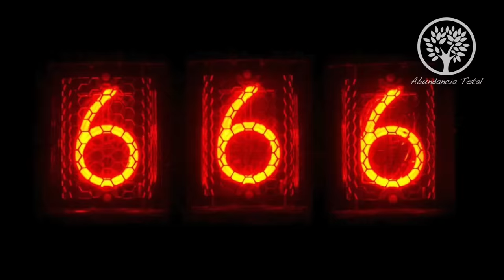9 señales de que recuerdas tu vida pasada, tu reencarnacion.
9 señales de que recuerdas tu vida pasada, tu reencarnacion.

Aquellos que creen en la reencarnación, saben que las vidas pasadas pueden ser recordadas en los sueños, en nuestras almas y hasta en nuestros cuerpos. Podemos recordar eso Ecos de nuestra alma en la vida presente que tenemos actualmente.

Existen señales sicológicas, emocionales y físicas que nos pueden dar pistas de nuestras vidas pasadas.